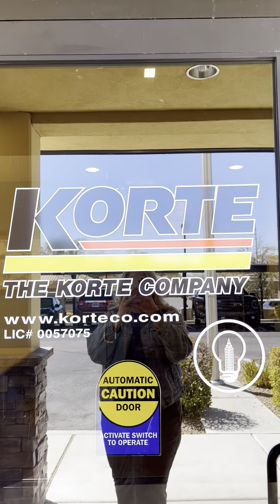Introducing... Korte Appreciation Lunch!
SNL meets Brady Brunch meets Construction meets Western Elite! WE appreciate being partners with Korte Construction Company!